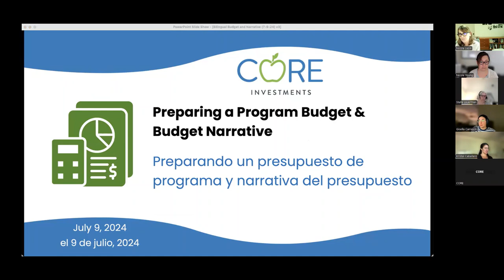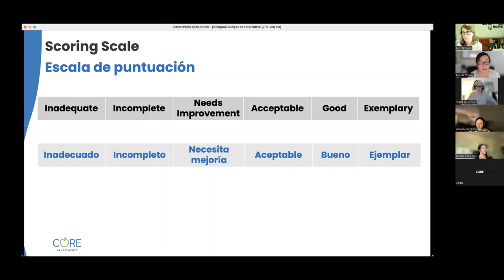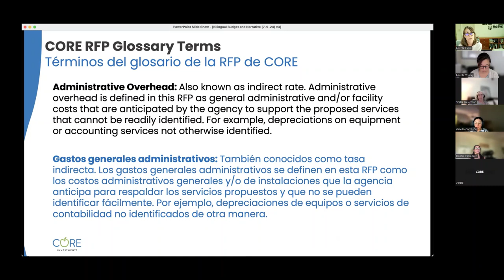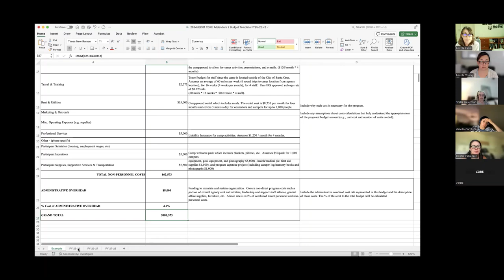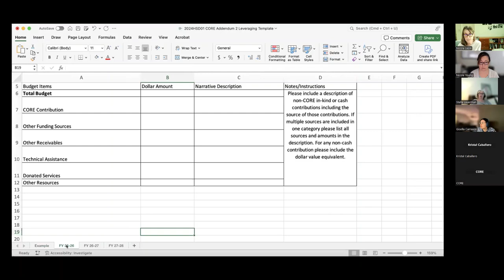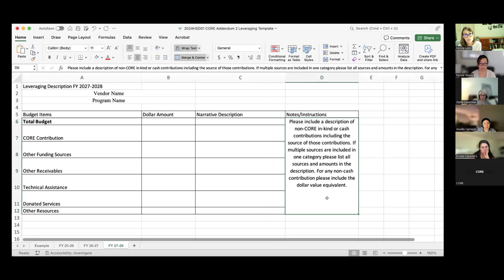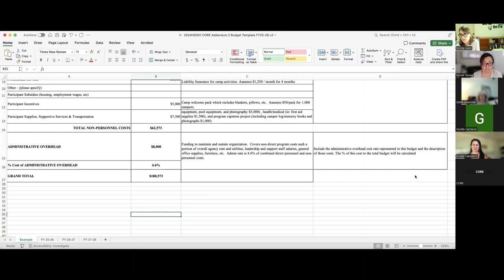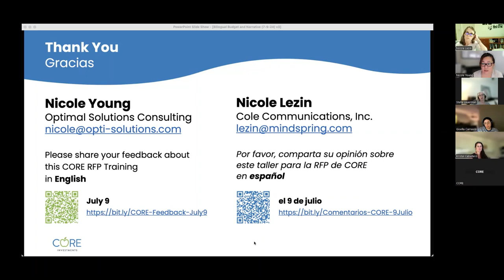Preparing a Program Budget & Budget Narrative – CORE RFP Training (07/09/2024)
Hosts: Nicole Lezin and Nicole Young (consultants to CORE)
Interpreter: Stella Lauerman
Bilingual Chat support: Gisella Carrasco

Watch this video to learn how to prepare a program budget that aligns with your evaluation strategy, write a detailed budget narrative, and decide whether and how to complete the optional leveraging template for CORE applications in Tiers 1 and 2.

[0:00] Welcome, CORE Overview